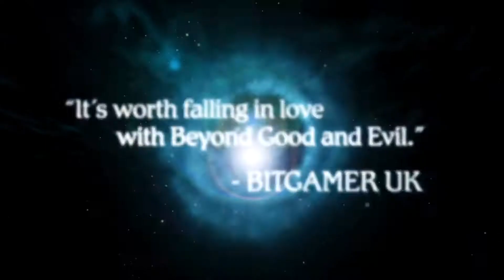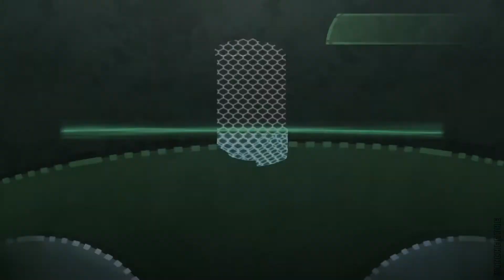Beyond Good & Evil HD #7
Перепрохождение HD-издания классической приключенческой игры на PS3.